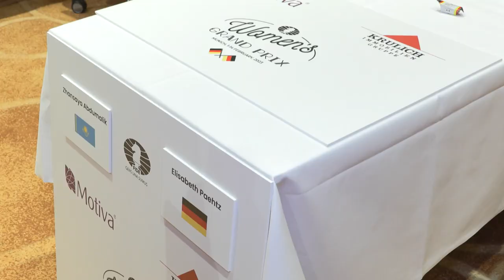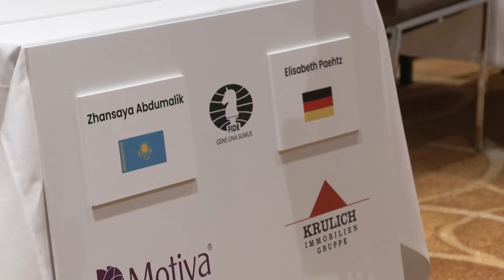Schach Grand Prix der Damen in München geht in die zweite Woche.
Erstmals ist München Austragungsort eines der bedeutendsten Damen-Schachturniere der Welt. 12 internationale Top-Spielerinnen spielen um Weltranglistenpunkte, ein Preisgeld von 80 000 Euro und die Chance die Weltmeisterin herauszufordern.
Am fünften Turniertag treffen wir Großmeisterinnen, Förderer des Damen-Grand Prix und Unterstützer der Münchner Schachstiftung.